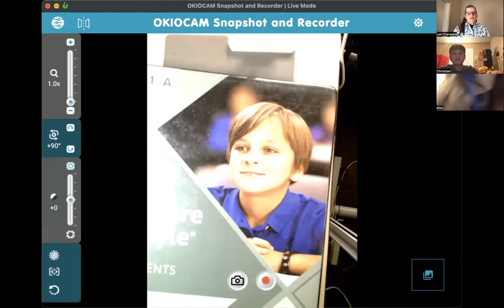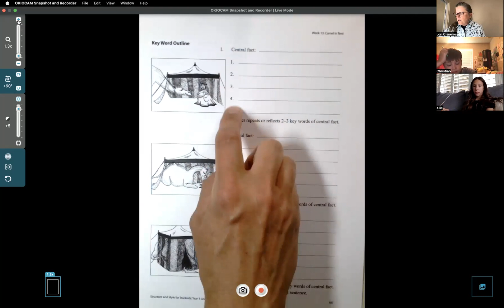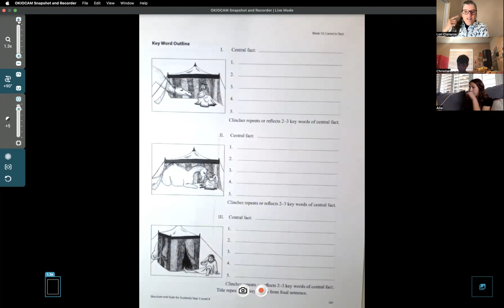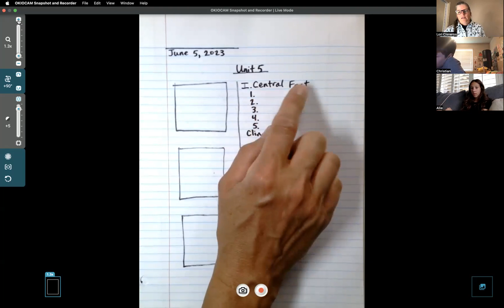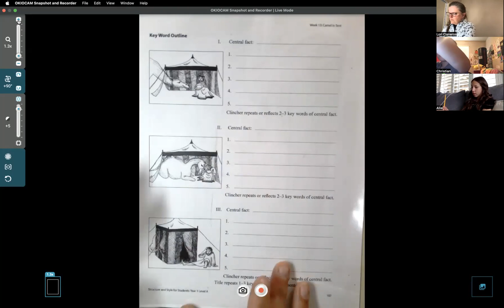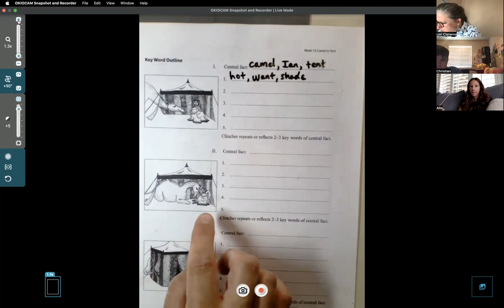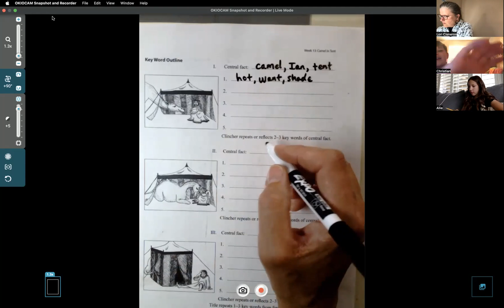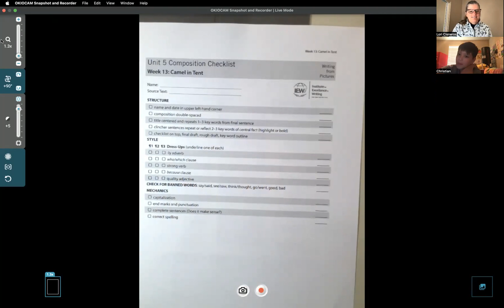Level A Class 6:5:23